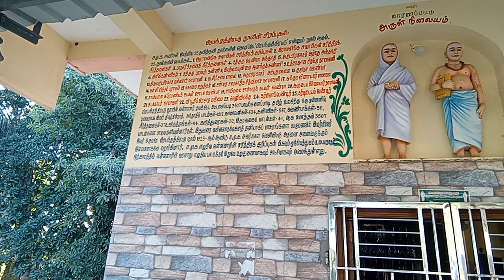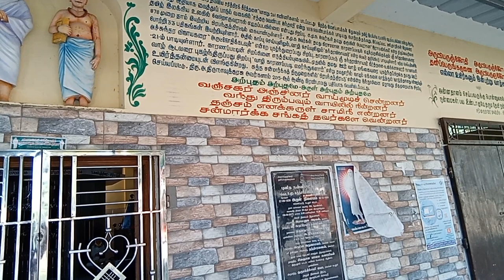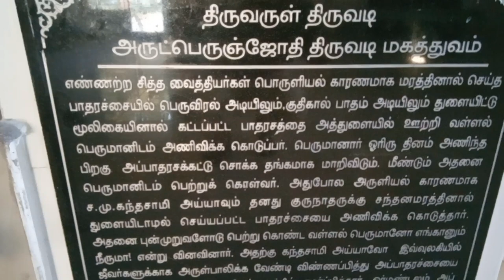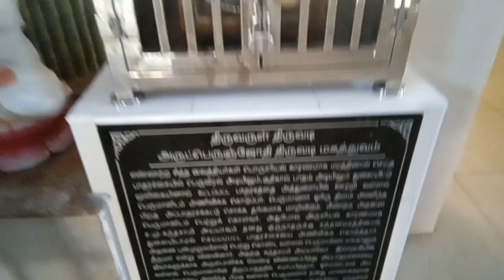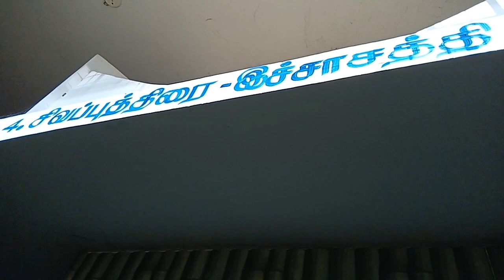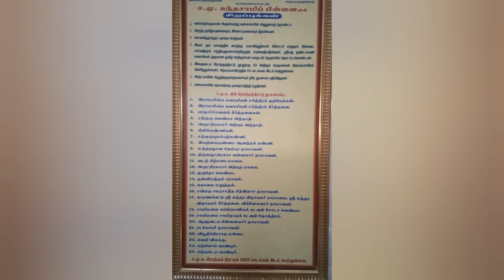வள்ளலாரின் நேரடி தொண்டர் காரணப்பட்டு ஐயா ஜீவ சமாதி!ரசவாதம் செய்த ராமலிங்கர் பாதுகைகள்!!!